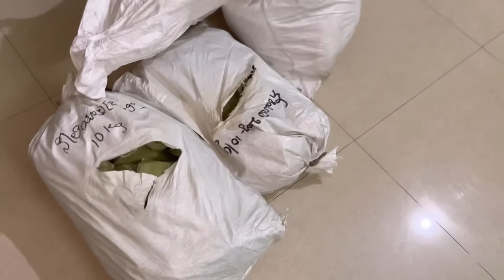కొంచం తెలివి కొంచం Talent ఉంటే ఇంట్లో ఉంటూ కూడా డబ్బులు సంపాదించొచ్చు నా BusinessStory🤩 SwAthittude❤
AGARO Primo Travel Steam Iron,...

To Order Herbal Bath Powder , Herbal Shampoo Paste , Anti Dandruff Oil Aloevera Gel  Watsapp 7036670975